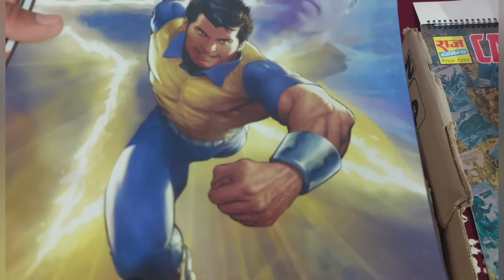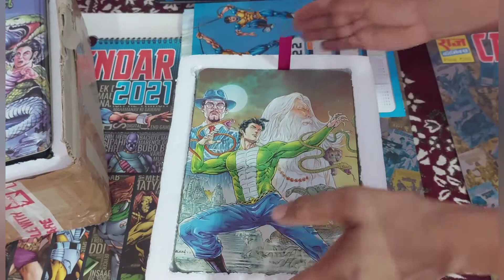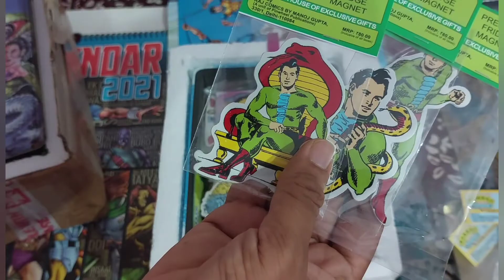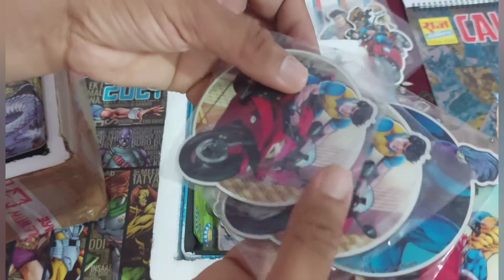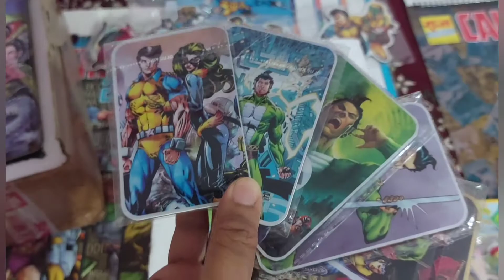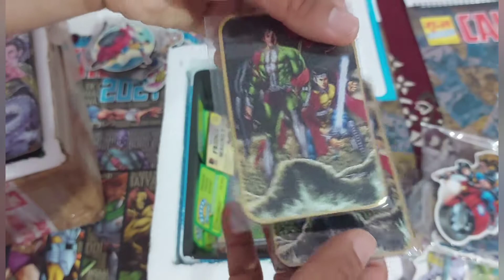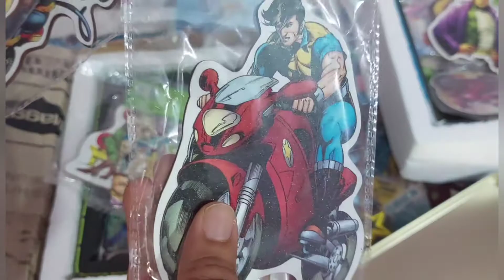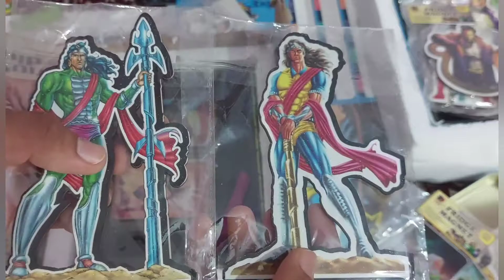MY FAVOURITE NOVELTIES FROM RAJ COMICS BY SANJAY GUPTA: THE NOVELTY KING